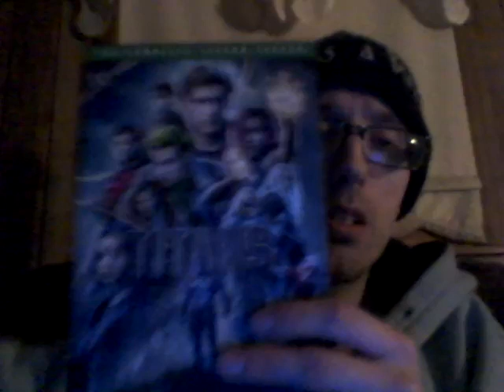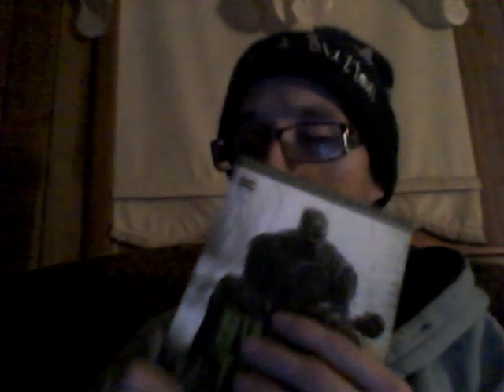Bang Radical Skadattle Energy Drink 11-28-20 Part 2!